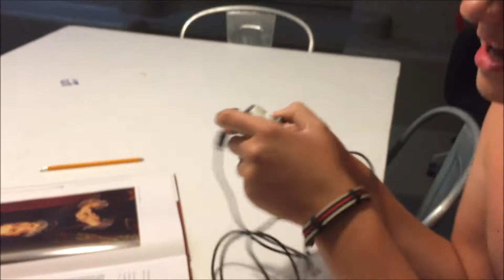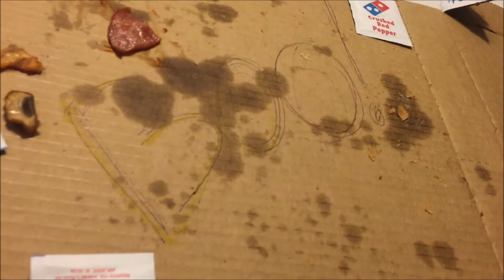Bew Bew Bew Short Film (Sundance Film Festival Winner)